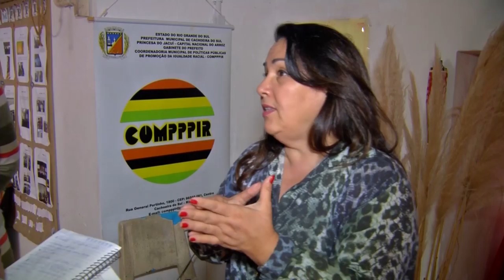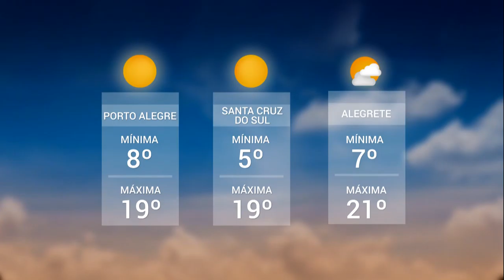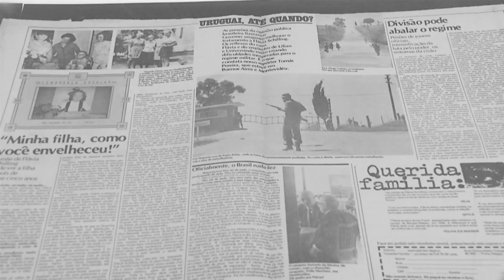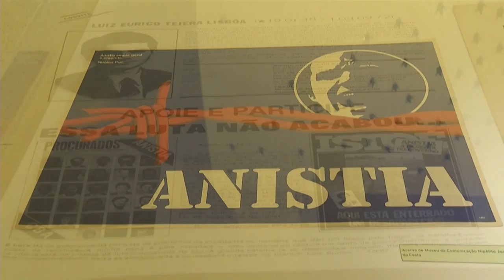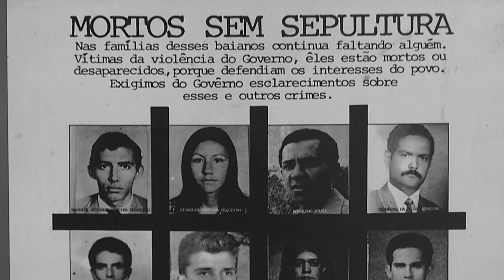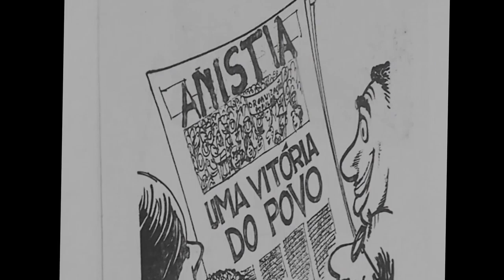Panorama | TVE - Boletim 13:45 - 23/09/19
TV CACHOEIRA: Verba para Quilombos
Jessica Wade na Ufrgs
Previsão do tempo
Chegada da primavera
Exposição - 40 anos da Anistia